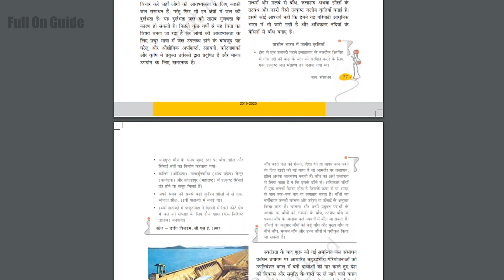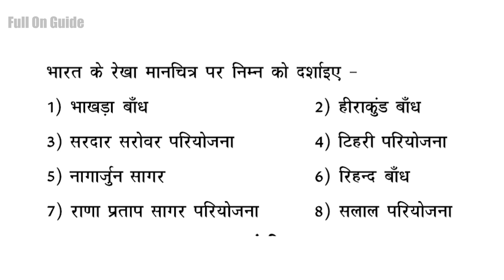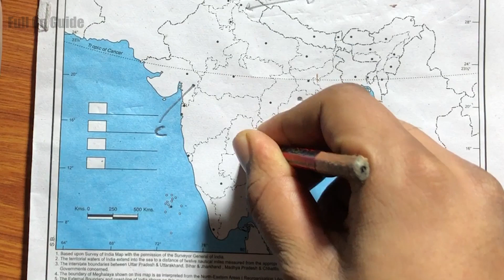Class 10 Geography Map work Chapter 3 Jal Sansadhan | जल संसाधन | Water Resources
Cheers

Cheers. !!